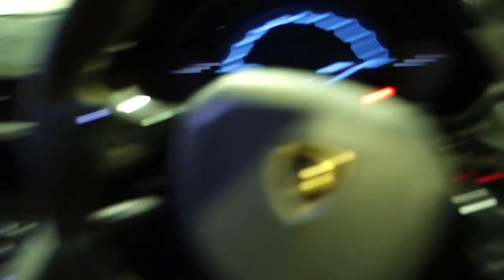MY LAMBORGHINI BROKE DOWN *CHEAP FIX*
My Lamborghini BROKE DOWN
Speed Seekers’ season is available now on Insight.TV. The season showcases a fantastic range of shows dedicated to Motorsport created by global influencers from the industry including:
Fast & Famous
Morbidelli Rising
Endurance: 24 Hours at Spa
FMX Nomads
You can also find many more shows dedicated to motoring and lifestyle on insight.tv